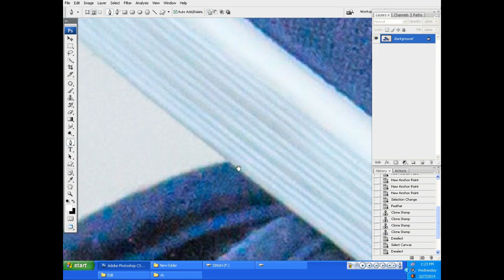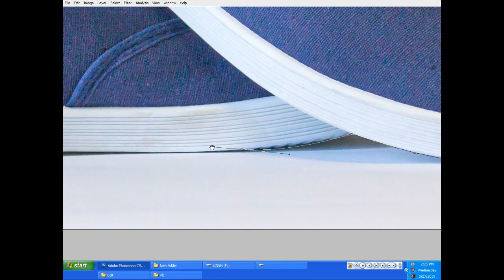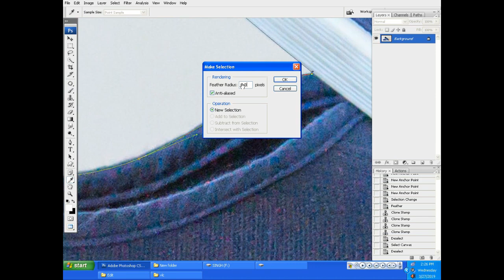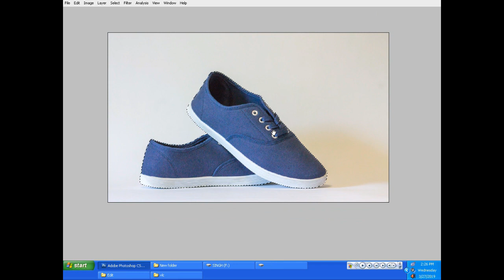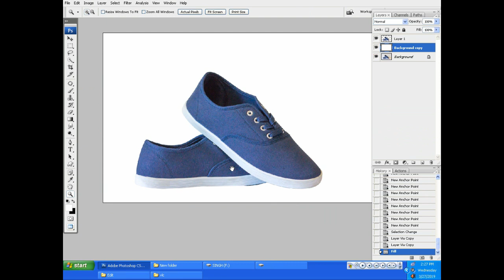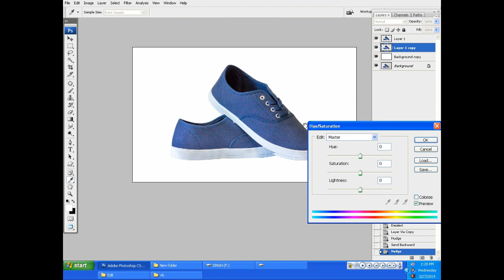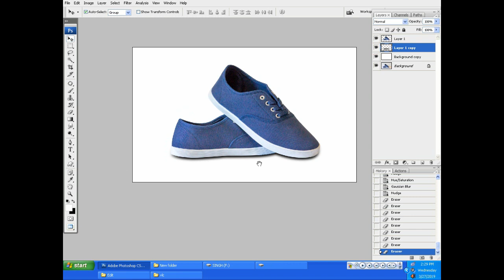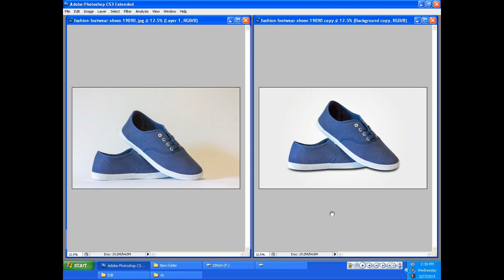How to change background in photoshop for e commerce websites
Hello Friends,
this is my new youtube channel here i am proide you my , Editing video,  latest trip videos , Photoshop videos and many more videos
Art and Adventure